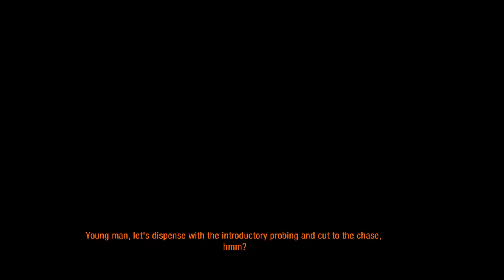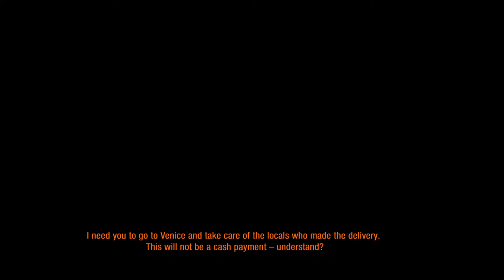Metro Last Light Redux | Story | Part-4